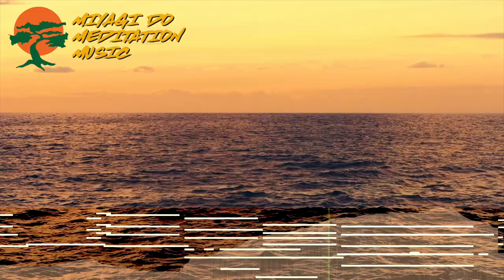"Miyagi-Do Meditation" | Calm Asian Emotional Dramatic Music | Yoga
Deep soothing relaxing music from the Karate Kid & Cobra Kai cinematic universe. Be focussed like Mr. Miyagi.

 Key music for deep meditation, sleep, focus and calm.  Ideal for morning stretches and yoga. Original music by Bill Conti, Leo Birenberg and Zach Robinson.

Re-created and arranged by @africannerdmusic .